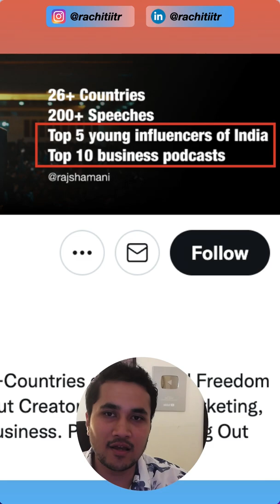I am from IIT, and I should not feel guilty about it!